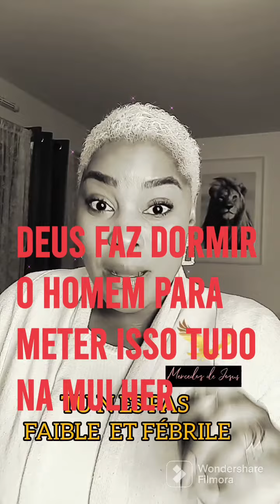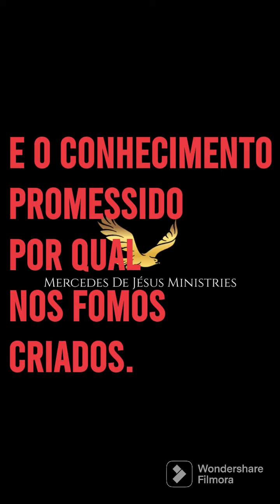21. März 2023